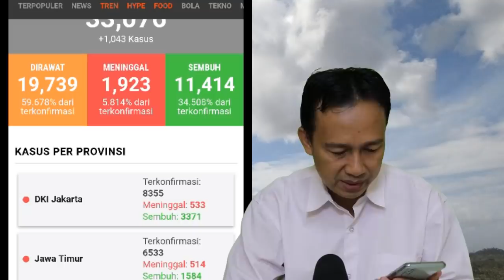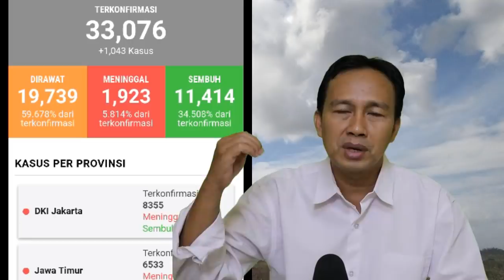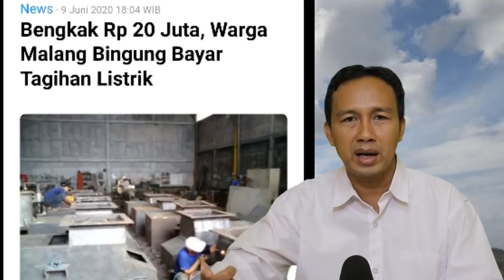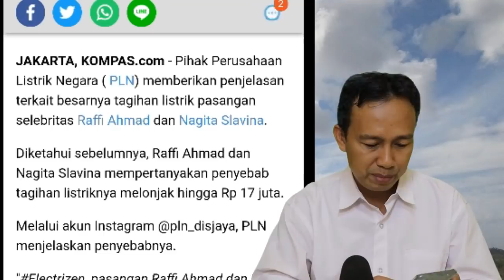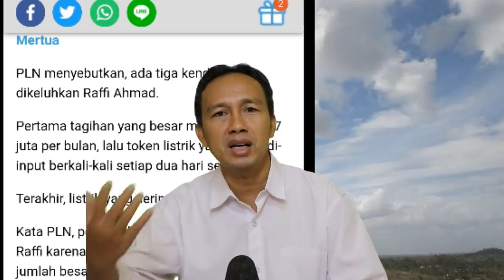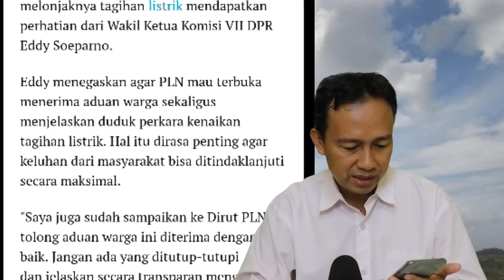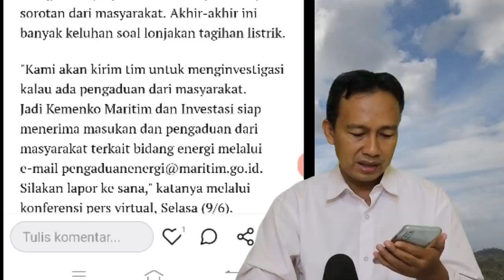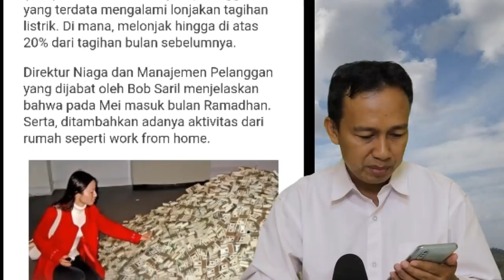VIRAL!! TAGIHAN LISTRIK RAFFI AHMAD BENGKAK, DI MALANG ADA YANG NAIK SAMPAI 20 JUTA, ADA APA INI ??